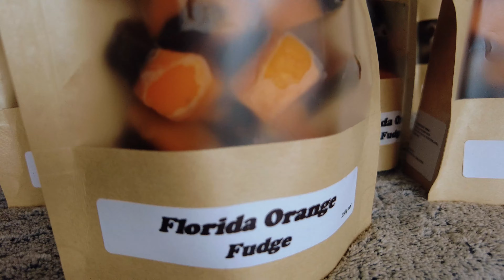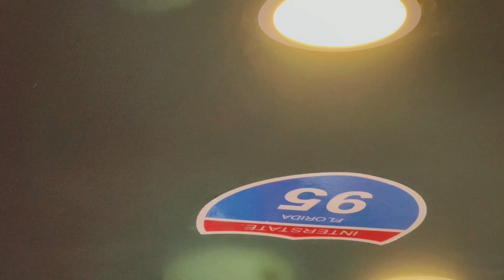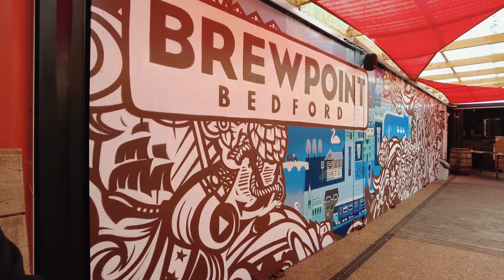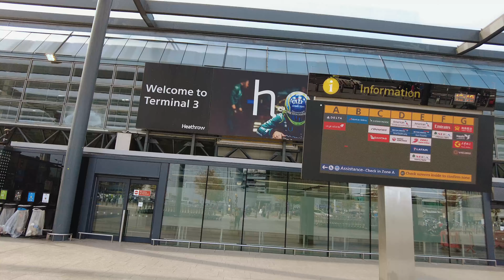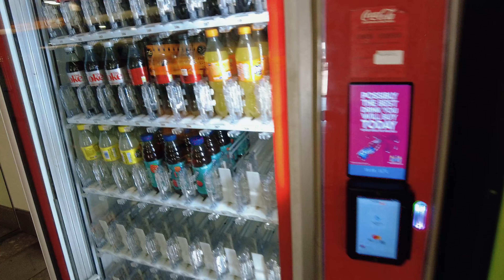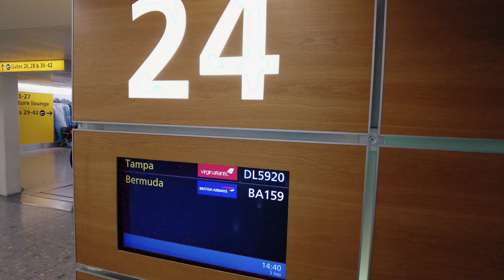We Visit Cheddar Gorge, Eat At An American Diner in England, And I Fly Back To Tampa From Heathrow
My last few days in England with Kieran. Cheddar Gorge, Herbies Diner, Brewpoint Brewery, and a flight back to Tampa, Florida from Heathrow Airport.

- Recorded with DJI Pocket 2.